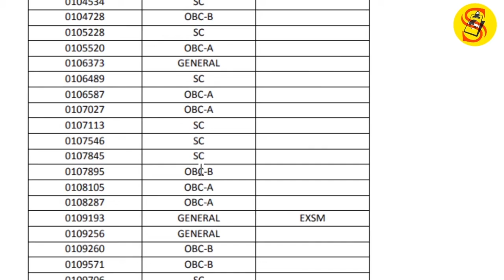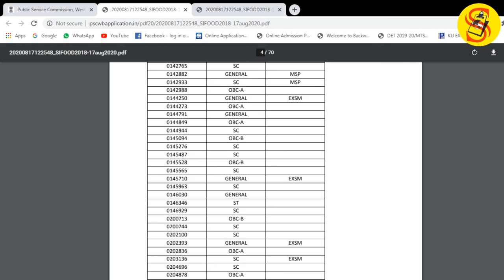প্রকাশিত হলো পি.এস.সি FOOD SUPPLIES SI 2018 এর রেজাল্ট || PSC Food SI Rresult 2020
প্রকাশিত হলো পি.এস.সি FOOD SUPPLIES SI  2018 এর রেজাল্ট